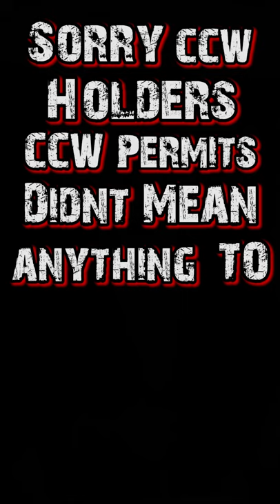FL Do You have To Tell The Cops About The Gun In Your Car?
Gun In Your Car? If you are pulled over in Florida do you have tell the Cops You Have a Gun?

Find me on Clubhouse

Every situation is different.  If you're facing a legal problem I suggest you find a lawyer that specializes in that area of law.

FL Gun Law Quiz -
10 Questions How Do You Measure Up?

Mailing Address:  Jeff Lotter 200 E. Robinson Street, Suite 1140 Orlando FL 32801

Odor Proof 'marijuana bag"

Books I Recommend (I use Audible):
12 Rules for life
by Jordan B. Peterson

Can’t Hurt Me
by David Goggins

Free Audible Trial Allows you to Download 1 Free Audio Book

Law Office of Jeff Lotter pllc
200 E. Robinson Street
Suite 1140